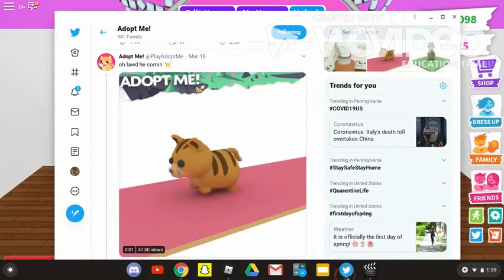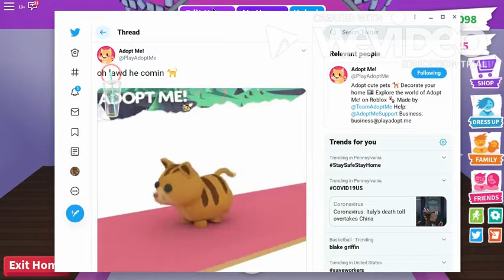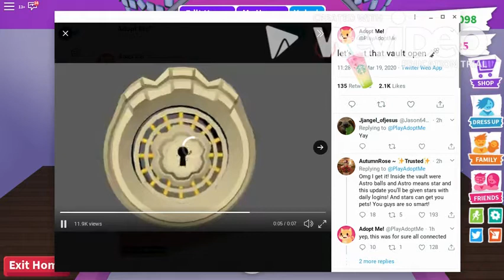😯ADOPT ME😯 Leaks????😯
Schedule:
Mondays
Wednesdays
Fridays
DON'T FORGET TO JOIN THE CAT ARMY